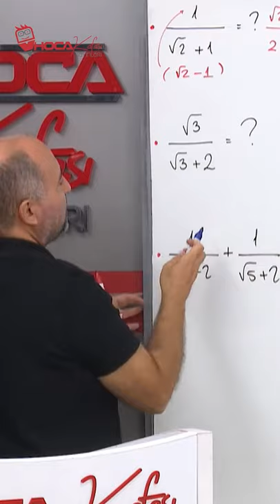Esra Özkan Karaoğlu ve Güven Göllüoğlu Bir harika ders anlatıyor yav :)